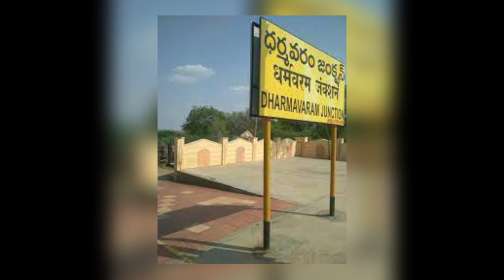కేతిరెడ్డి కి ఊహించని షాక్ తగిలింది! | BIG Shock to YSRCP MLA Kethireddy | Newsmarg